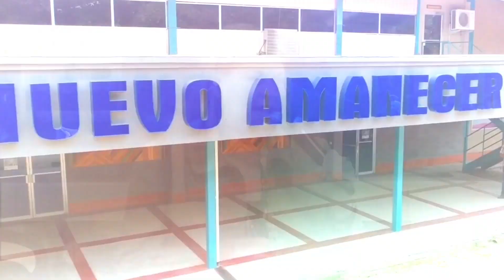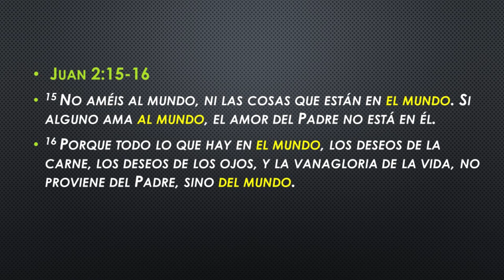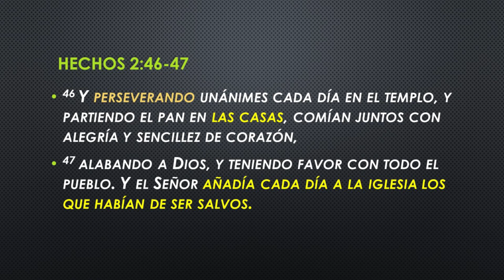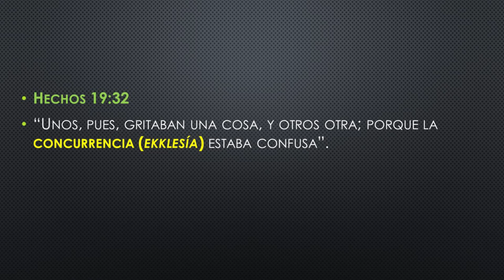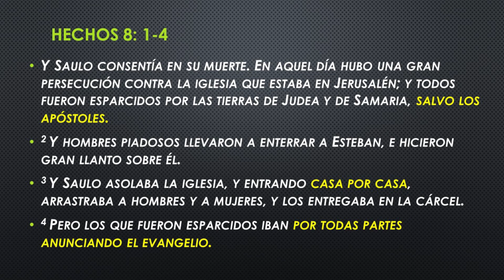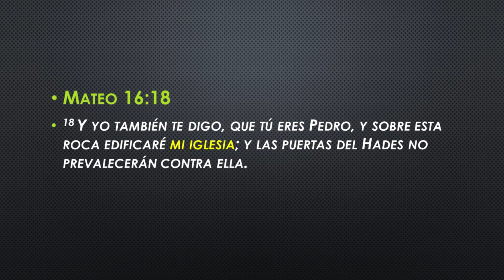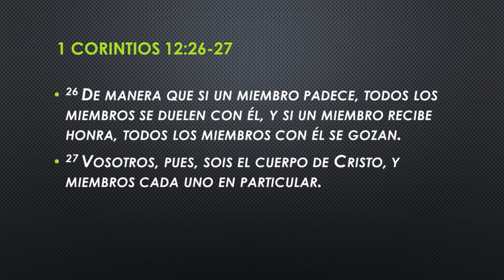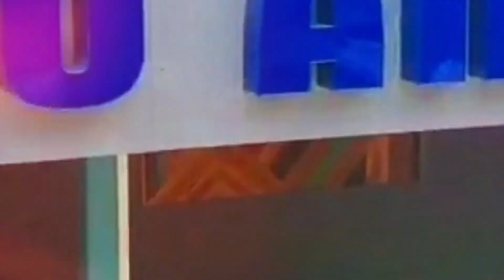Dra. Emma de Sosa | La Iglesia y el Mundo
2020/06/21
Hechos 2:46-47
46 Y perseverando unánimes cada día en el templo, y partiendo el pan en las casas, comían juntos con alegría y sencillez de corazón,
47 alabando a Dios, y teniendo favor con todo el pueblo. Y el Señor añadía cada día a la iglesia los que habían de ser salvos.